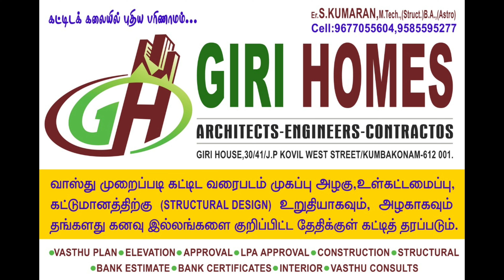Premium Residential Project Boomi Pooja @ Saidapet - Chennai | With Beautiful Family Members 🎊🎉